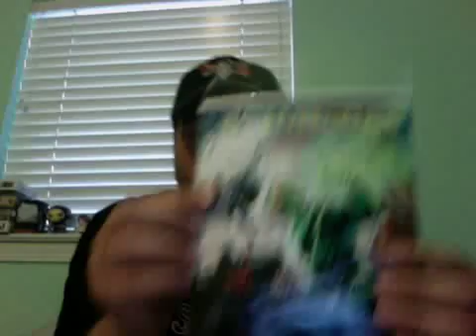Convergence #1 Review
It's here!